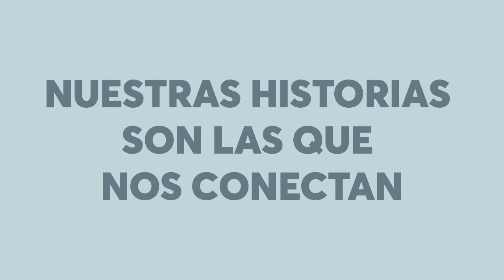Becoming adaptado para jóvenes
La inspiradora biografía de la ex Primera Dama de Estados Unidos, Michelle Obama, adaptada para jóvenes lectores

Michelle Obama es ejemplo de que, con perseverancia y esfuerzo, no hay límites. Este es un relato honesto y fascinante de su vida dirigido a jóvenes lectores a quienes ella pregunta: “¿Quién eres y qué quieres llegar a ser?”.

Michelle nació en la zona sur de Chicago. De origen humilde, llegó a estudiar en la Universidad de Princeton y, más adelante, se graduó en derecho en Harvard. La vida le cambió por completo cuando su esposo, Barack Obama, llegó a la presidencia de los Estados Unidos y ella tuvo que aprender a conjugar su faceta de mujer trabajadora, esposa y madre, con la de Primera Dama.

Los Obama son la primera familia afroamericana en ocupar la Casa Blanca y sirvieron al país durante dos mandatos. Aquella chica de modestos orígenes no solo llegaría a ser la Primera Dama de los Estados Unidos, sino que sigue siendo una inspiración y ejemplo para personas de todas las edades, pero en especial para los jóvenes que gracias a ella saben que no hay límites para sus sueños.

Esta obra, en inglés y español, está disponible en todas nuestras tiendas y en nuestro sitio web con envío a todo el país